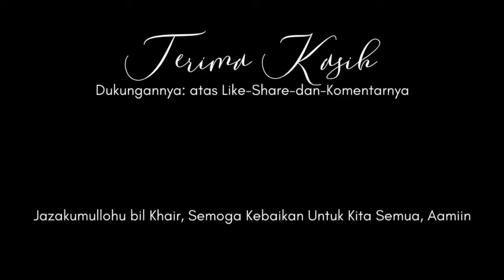🟥 Kajian Bersama KH Azizi Hasbullah Selopuro Blitar; Pencerahan Tentang Fikih Qurban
KH. Azizi Hasbullah adalah Pengasuh Pondok Pesantren Barran Selopura, Blitar, Jawa Timur.
KH Azizi Hasbullah, Pengajar Pondok Pesantren Lirboyo Kediri sekaligus Dewan Perumus Bahtsul Masail PBNU dan FMPP Se-Jawa Madura.

Kiai Azizi adalah salah seorang pakar ushul fiqh yang tersohor hingga mancanegara. Kiai Azizi adalah salah satu dewan pakar di LBM (Lembaga Bahtsul Masail) PBNU. Kiai Azizi Hasbullah, Rais Syuriah Pengurus Besar (PBNU) Periode 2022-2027.

Kajian rutin Kitab Fikih Qurban oleh KH. Azizi Hasbullah Selopuro Blitar.